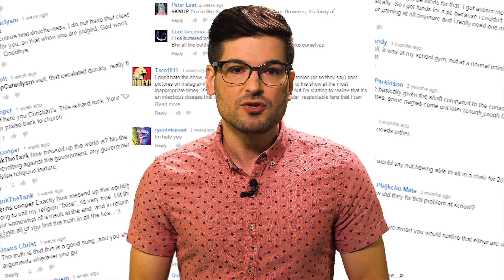Will We Ever Visit the Andromeda Galaxy? | Science Fictional - Mass Effect: Andromeda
In Mass Effect: Andromeda, humanity has explored the stars, met alien species, and stolen their fax machines. (Spoiler alert.) But how soon will we reach the stars, and how do we know so much about those stars? Science Fictional host Anthony Carboni answers these questions and more in this episode focused on faster than light travel.